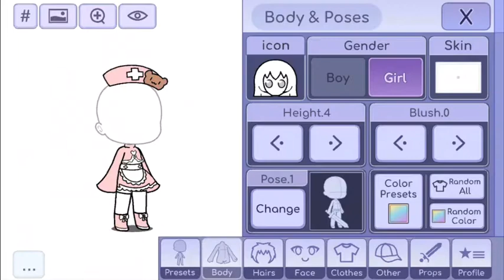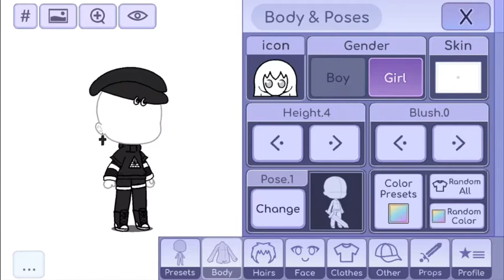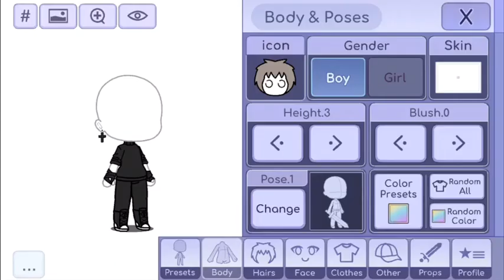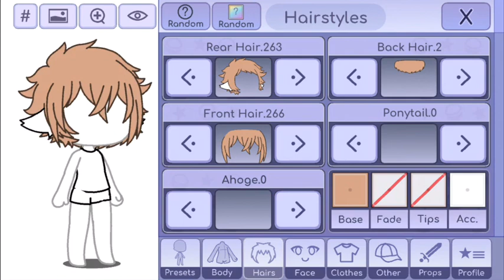Clothes and Hairstyles Ideas! | Gacha Life | Boys and Girls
It’s been a couple months since I did one of these, so here you go! I feel like I could’ve done better with the Formal Boy clothes. I’m sorry if they’re kinda lame. 😂

Yay!! Thank you for all the support! It means a lot! I will be doing a Q&A video for a 100 subscribers special! ❤️

None of the art or music in this video belongs to me, but the video itself is made by me. 😊